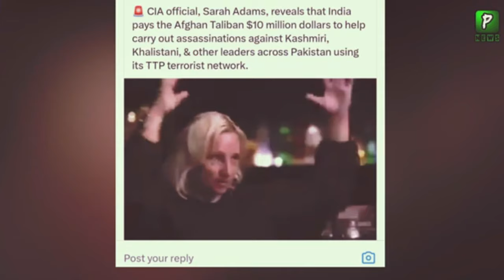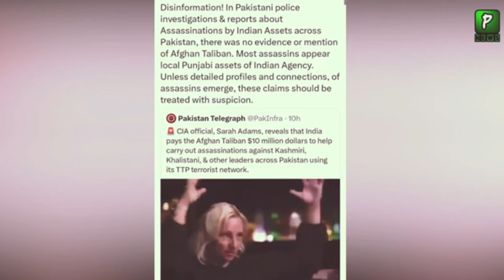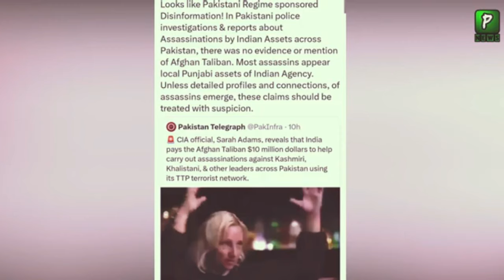CIA Officials Statement About India Envelopment In Pakistan | Breaking | Pak Afghan Latest News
About Video : CIA Officials Statement About India Envelopment In Pakistan | Breaking | Pak Afghan Latest News
Join Us On
ABOUT CHANNEL